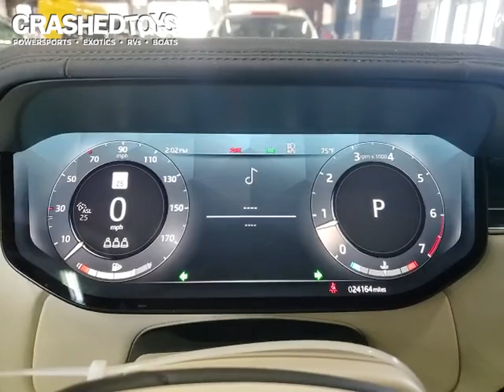2023 LAND ROVER RANGE ROVER SE